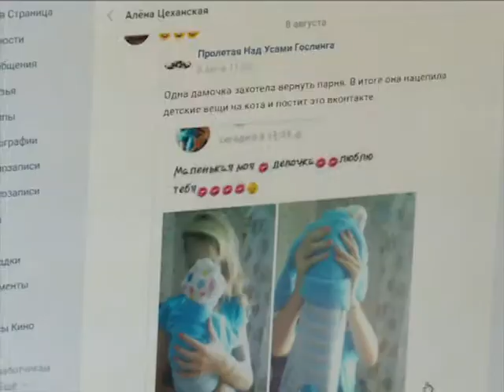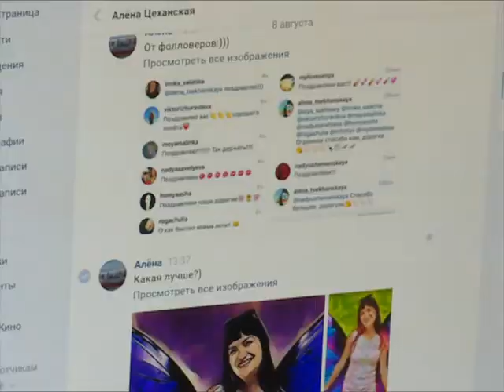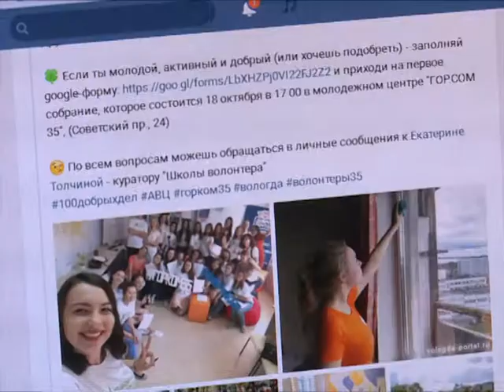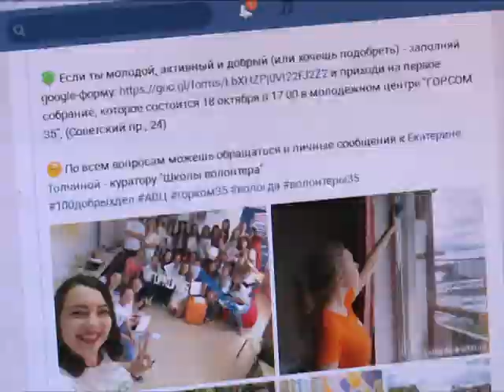"Вконтакте" отметила свой первый юбилей